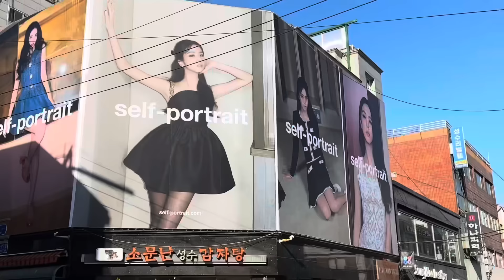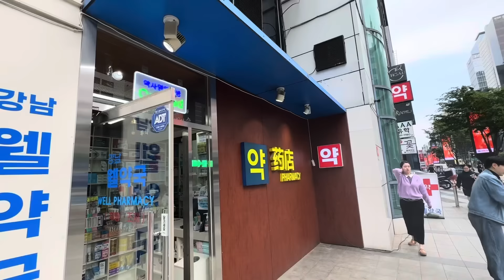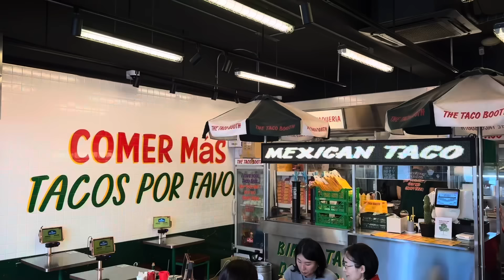vlog | MI VECINO COREANO ESTÁ POSEÍDO…🥴🇰🇷ABRIL conoció a mi NOVIO, depilación LÁSER y mucha comida!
Cafecitos!!!

Pues bienvenidos de nuevo a otro de mis vlogs en Corea del Sur y está semana ha ocurrido algo muy loco con mi edificio... yo de verdad me tomo todo esto como una señal del universo diciendo que me debería mudar de apartamento. Qué créeis que ha pasado con mi vecino esta vez?
El jueves me econtré con Abril para que al fin conozca a mi novio y todo fue de maravilla!! En realidad me siento muy feliz porqué cada vez pienso más que es el chico indicado para mi. Terminamos el día con un picnic el río Han y el viernes volví a Gangnam para retomar las sesiones láser que me estaba haciendo para eliminar la barba! Creo que con 15 sesiones más ya no voy a tener más pelitos!
El sábado lo fuimos a pasar al mercado de Mangwon y aunque habia mucha gente lo pudimos disfrutar mucho gracias a la comida y al cafe tan aesthetic que encontramos!

k byeee

Clínica depilación láser - MUSE CLINIC
Aceite limpiador - NUMBUZIN EASY PEASY CLEANSING OIL
Parque donde comimos ramen - MANGWON RIVERSIDE TERRACE

Cámaras que uso para grabar:
Insta360